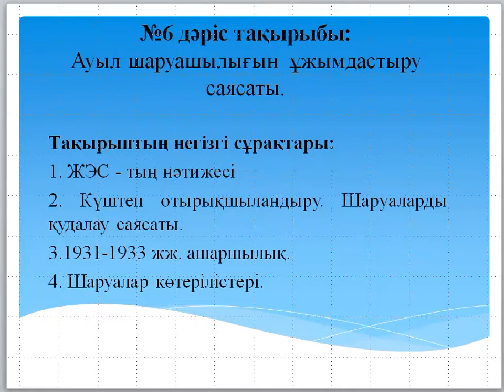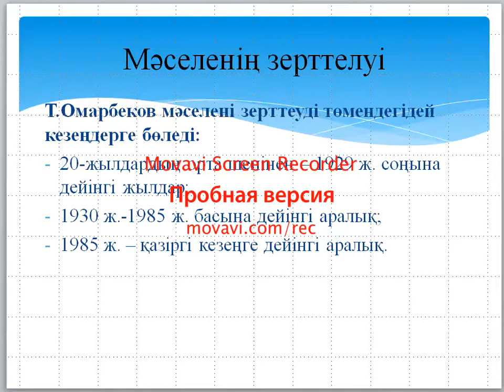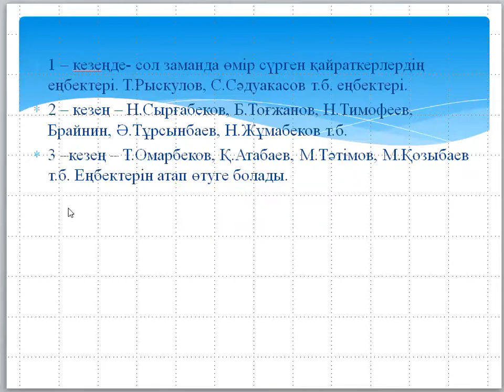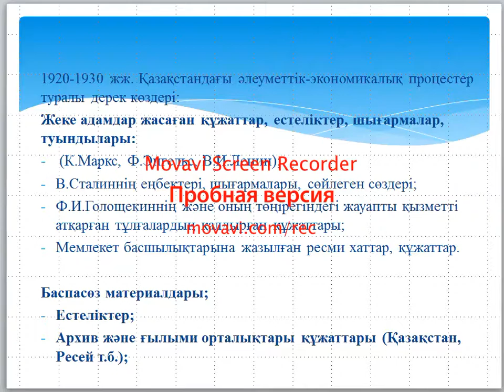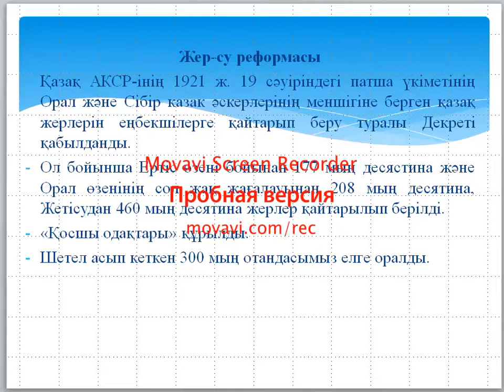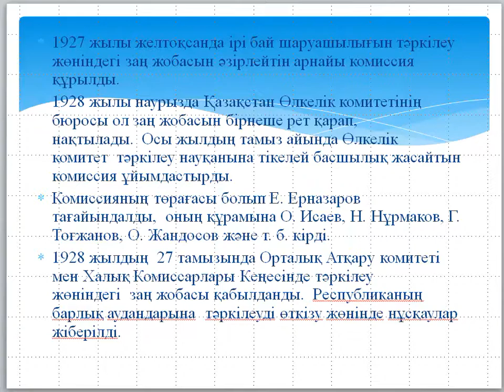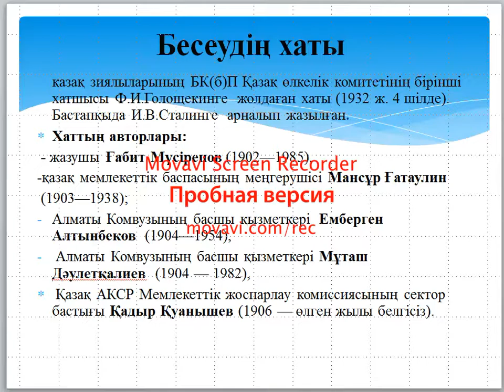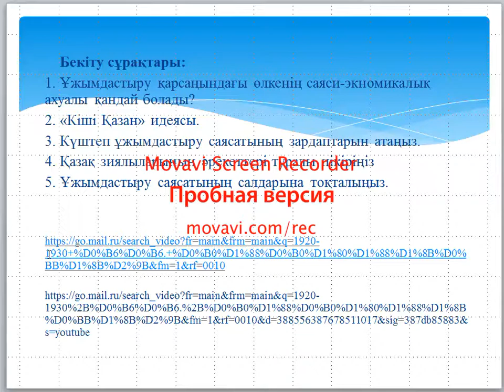Дәріс №6. Қазақстанның ХХ ғасырдағы тарихы. Аликулова Н.С.